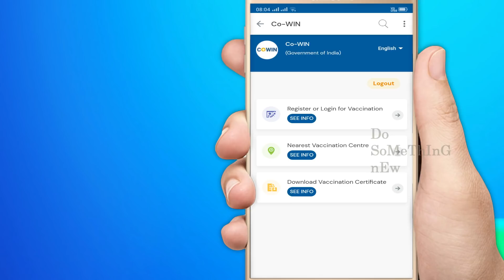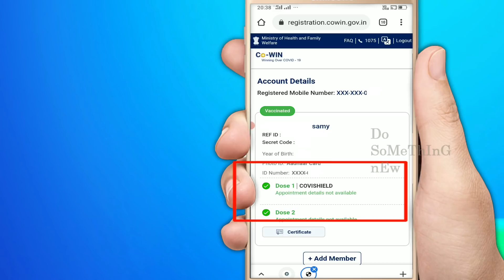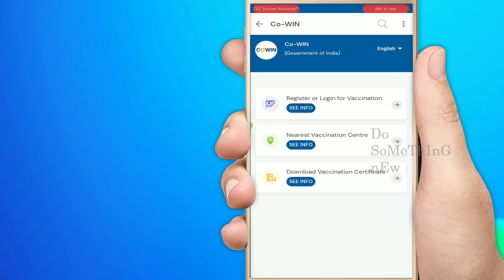vaccine certificate download tamil│how to download vaccination certificate tamil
vaccine certificate download tamil │ how to download vaccination certificate in tamil │ With me │Stay Home │ vaccination certificate from Co-WIN Aarogya Setu and Umang app │ Do Something New

immunogen Certificate, a way to transfer probationary Certificate for Vaccination by Aadhaar range or Mobile Number: Once you receive the primary dose of your immunogen, the govt. problems a Vaccination Certificate that confirms an individual has been inoculated. Currently, there square measure 2 vaccines that square measure being administered in Republic of India – Covishield, developed by the humor Institute of Republic of India (SII) and Asian country Biotech’s Covaxin. Once you receive the primary dose of your immunogen, the govt. problems a Vaccination Certificate that confirms an individual has been inoculated. this can be issued instantly when the person receives the primary dose. The certificate carries all the essential details of the beneficiary like name, age, gender, and additionally all the small print of vaccination. underneath the vaccination details, one will notice details like immunogen name, date of receiving the primary dose, next date, location at that the person got immunised, and by whom. So if you have got received the dose, subsequent factor you would like to try to to is to transfer the immunogen certificate. How to transfer Vaccination Certificate vaccination certificate is downloaded each from CoWin portal moreover as from the Aarogya Setu app. Here were square measure getting to tell you straightforward steps to transfer the vaccination certificate from each of them. How to transfer Vaccination Certificate from CoWin? Step 1: Visit the official web site of CoWin i.e. Step 2: Click on the Sign In/Register button Step 3: check in exploitation your registered mobile range and so enter the one-time word or OTP received thereon range. Step 4: Once you log in, there'll be a Certificate tab underneath your name. Step 5: Click on the transfer button to urge the soft copy of your vaccination certificate. How to transfer Vaccination Certificate from Aarogya Setu app? Step 1: Open the app on your phone (You will transfer the Aarogya Setu app from Google Play Store or Apple App Store if not already installed) Step 2: check in exploitation your mobile range and click on on the CoWin tab at the highest. Step 3: Enter your 13-digit beneficiary reference ID when clicking on the Vaccination Certificate possibility Step 4: Click on the transfer button to urge your vaccination certificate VaccineCertificateDownload VaccinationCertificate DoSomethingNew You will find the answers to all the questions below. Please watch fully. How to Download Vaccine Certificate tamil CoWIN Website & Aarogya Setu How to download vaccination certificate from Co-WIN Aarogya Setu app How to Download Vaccine Certificate How to Download Vaccination Certificate How to download your vaccination certificate? How To Download Vaccination Certificate On Smartphones? How to Download Vaccine certificate tamil how to download vaccine certificate in tamil Vaccine certificate Online vaccine certificate download tamil how to download my vaccine certificate in tamil how to download vaccination certificate